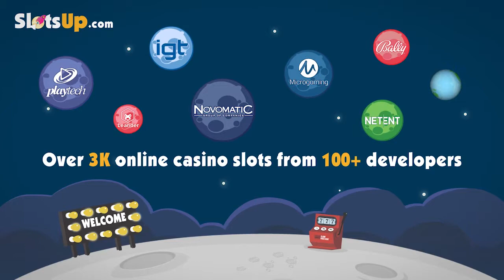Free Big Game slot machine by Saucify gameplay ★ SlotsUp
Big Game slot by Saucify comes with 5 reels and 30 paylines & bet range from 0.01 up to 5.

More Saucify slot games video previews presented by SlotsUp ▼